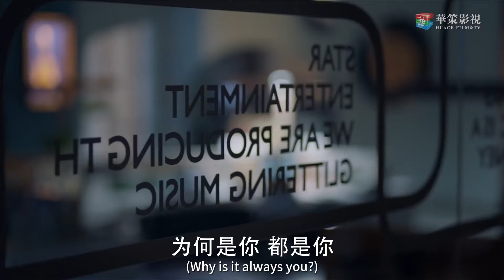速看EP08偶像是醋王！當紅偶像暗戀的小助理竟然給別的男人送禮物！｜黃子韜×吳倩 夜空最闪亮的星 The Brightest Star in The Sky 愛情/青春/偶像/都市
▶熱愛音樂的楊真真（吳倩飾）進入「星空娛樂」工作，成為當紅歌手鄭柏旭（黃子韜飾）的助理。鄭柏旭是偶像派歌手，個性狂傲不羈，難以駕馭。楊真真在與鄭柏旭的相處中逐漸了解他，幫助他改正缺點，發展專長，最後成為具備真正實力的歌手。楊真真自己也從職場菜鳥轉變為一名成熟的經紀人。杜婉晴著手培養新人俞子睿（牛駿峰飾），俞子睿與生俱來的音樂天賦給鄭柏旭形成了巨大的壓力，同時也成為他不斷進取的動力。幾個熱愛音樂的年輕人在青春的道路上互相鼓勵、突破極限，尋找著屬於自己的人生方向。在經歷了重重困難與挑戰後，最終都迎來了事業和情感的收穫 。

▶Star Entertainment is the topest entertainment company in China.Yang Zhenzhen enter this compay and became an assistant of idol singer Zhen Boxu, who is very arrogant.  By working with Zhen Boxu and help him making progress, Yang Zhenzhen generally become a professial agent. Meanwhile, Du Wanqing start to train new singer Yu Zirui. His music talent brings great pressure to Zhen Boxu. These youths have experienced lots of difficulties and challenges. But they all gain success in career and relationship.